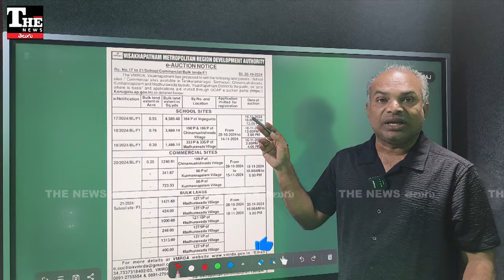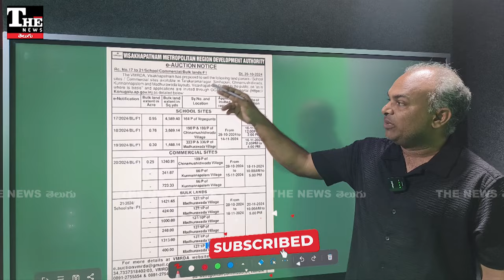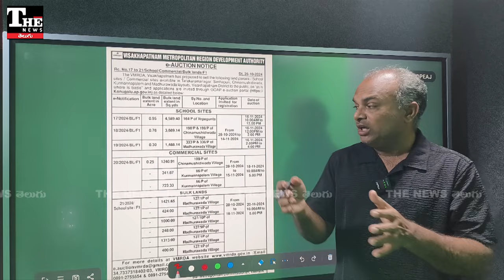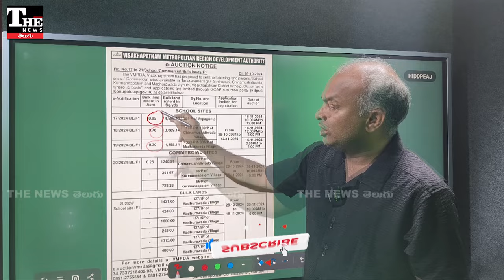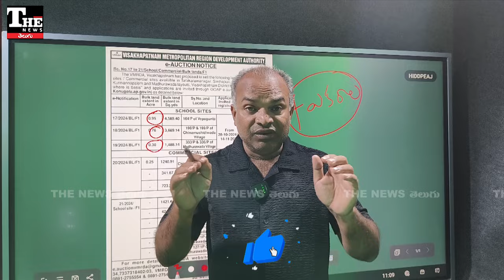Vizag: జగన్ కి బుద్ధి చెప్పి బాబు భూములు అమ్మేస్తున్నారు! అప్పుడు చెప్పిన నీతి మాటలేమయ్యాయ్?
చంద్రబాబు ప్రభుత్వం సర్కారీ స్థలాల అమ్మకానికి పెట్టింది. విశాఖలో విలువైన భూములు వేలం వేసేందుకు సిద్ధమయ్యింది. అప్పట్లో జగన్ తనాఖా పెడితే తప్పంటూ వాదించిన వాళ్ళే ఇప్పుడు ఏకంగా అమ్మకానికి పెట్టేశారు.